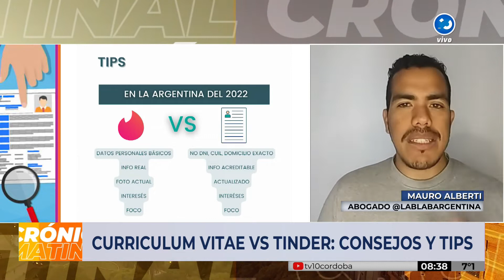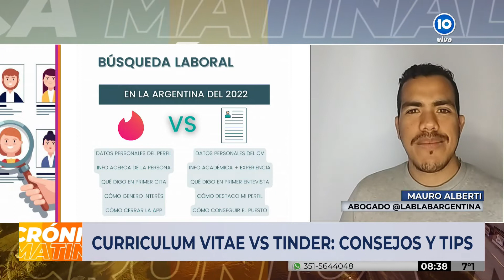CURRICULUM VITAE vs TINDER: cómo conseguir trabajo más rápido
CURRICULUM VITAE vs TINDER: consejos para elegir qué poner y cómo nos presentamos

Mirá los tips de Mauro Alberti de Lablab

COMPARTILO!